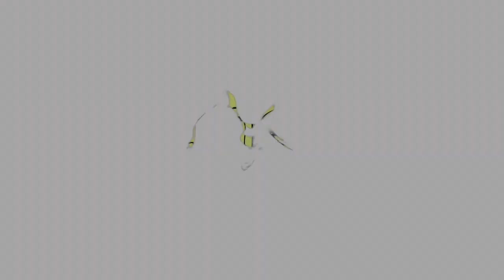I Tried Japenese Gift Wrapping *EPIC FAIL*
well... that didn't end up like I hoped!! Hahaha.